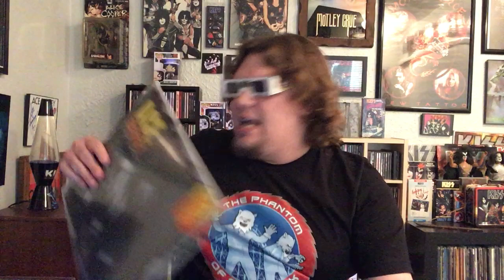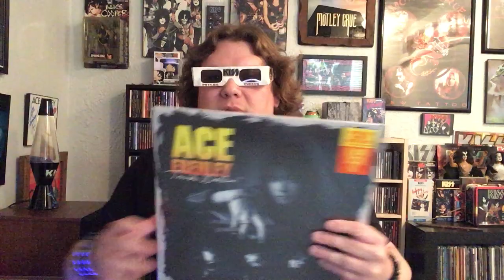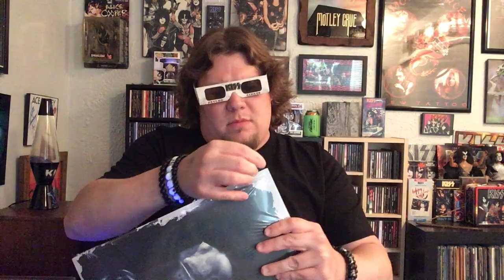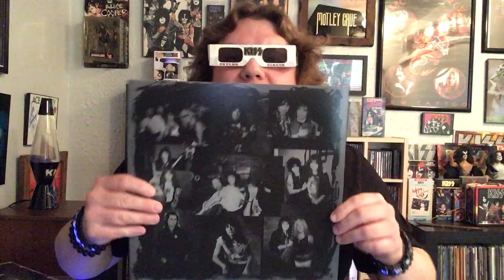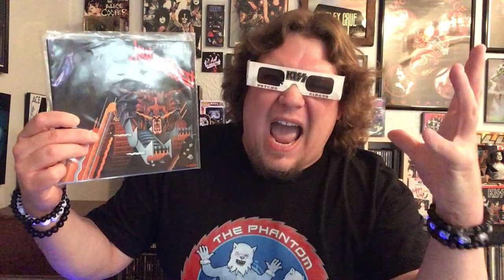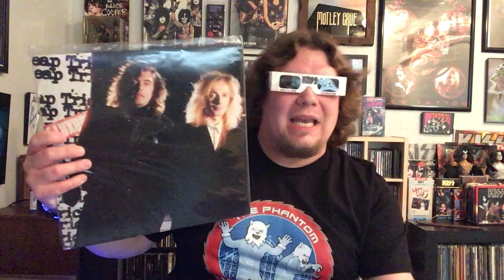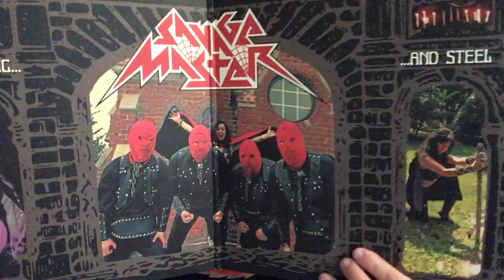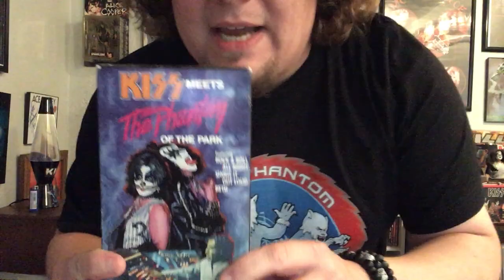Ace Frehley “Trouble Walkin” Record Store Day exclusive vinyl unboxing!!! And more!!!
Join me as I "unbox" the Record Store Day exclusive limited Edition Ace Frehley "Trouble Walkin" LP and as I share some recent purchases from The Derby City Music Expo.